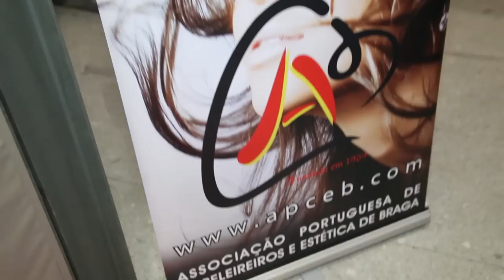Vintage Collection Hair Show @ Teatro da Escola Sá de Miranda